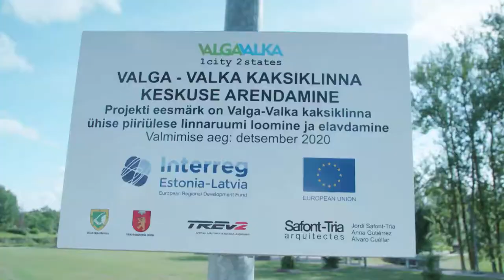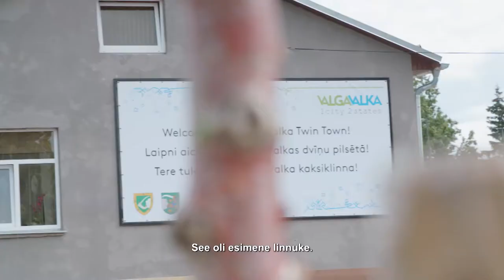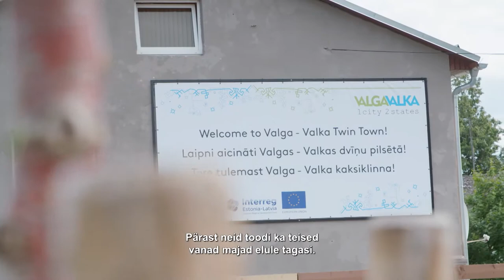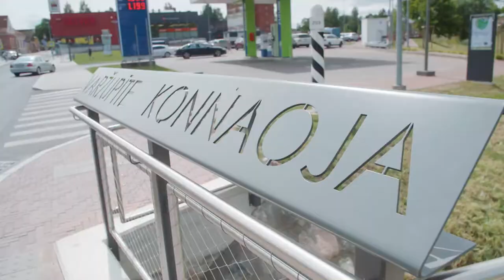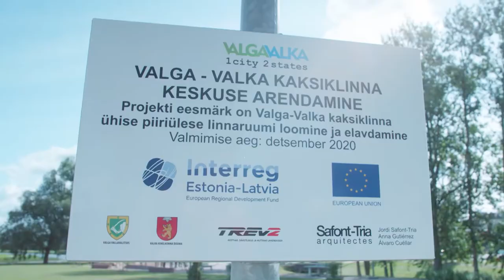Saatesari Jälg 2021- Valga Valka ühine linnaruum